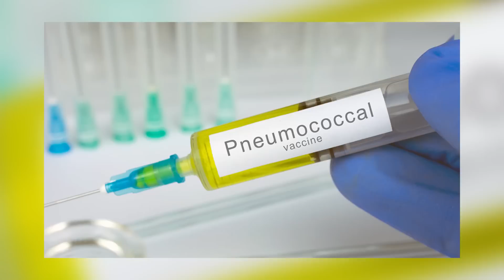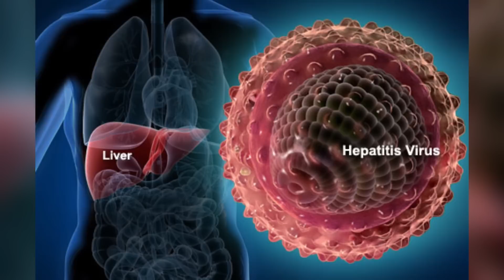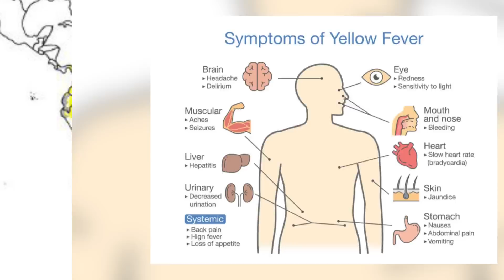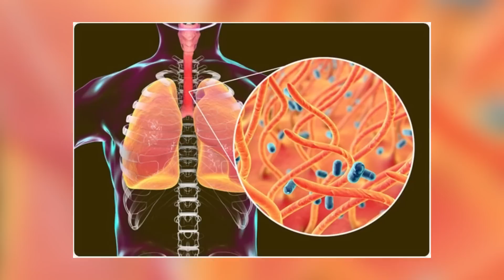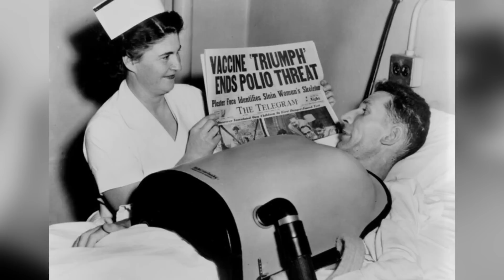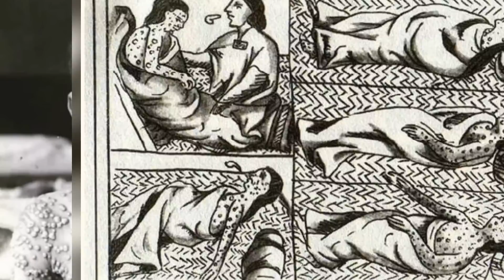Top 10 Vaccines That Saved Humanity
Over the years doctors and scientists have made some great medical advancements.  It is amazing how far we have come, and all the discoveries in medicine that they have made. Diseases like smallpox, hepatitis a and b, influenza, etc had made ours lives tougher but thanks to these vaccines we can all relax. This is the Top 10 Vaccines That Saved Humanity